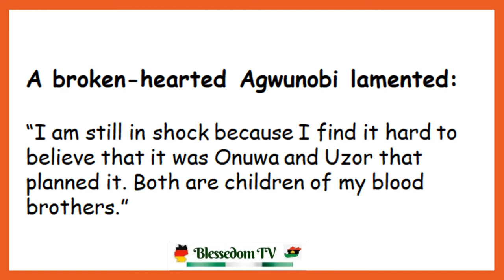Enemies in the family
Hello family, this is a reaction video to the current happenings in families in Nigeria and with a few examples, I am advocating for caution and vigilance. Thanks.